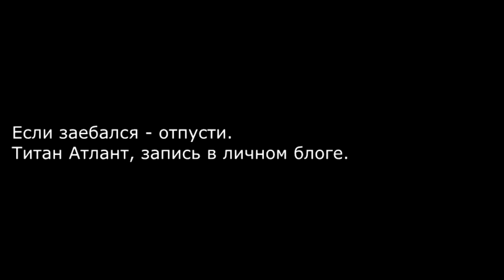Страсти Макса Пейна (16+)